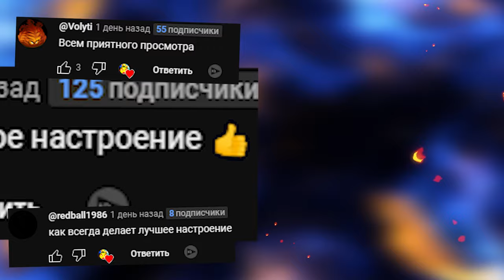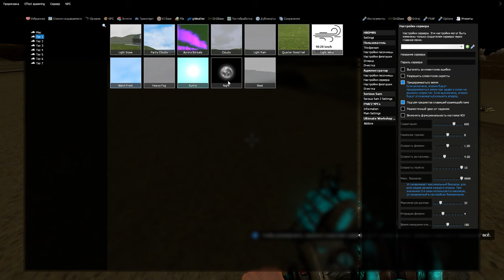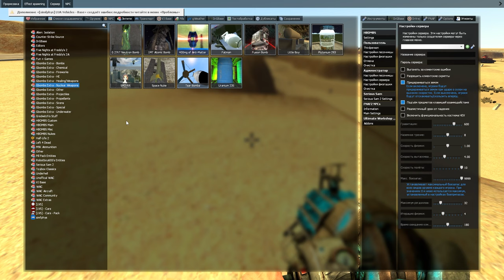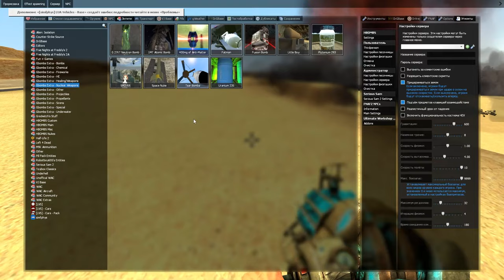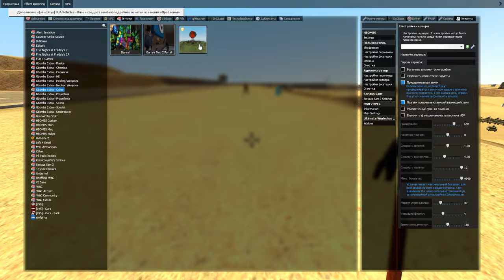КРУТОЙ МОД НА БОМБЫ ВЗОРВАЛИ ГАРРИС МОД ► Garry's Mod